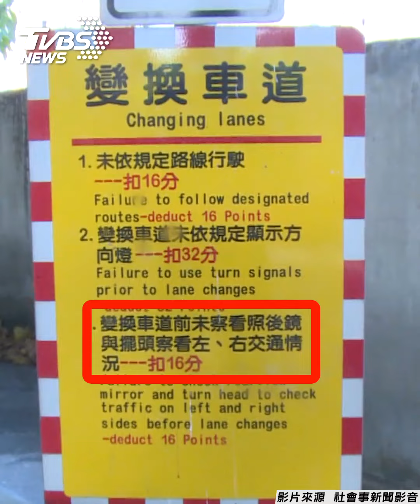考照「沒擺頭」直接out 男咆哮監理站：刁難我嘛